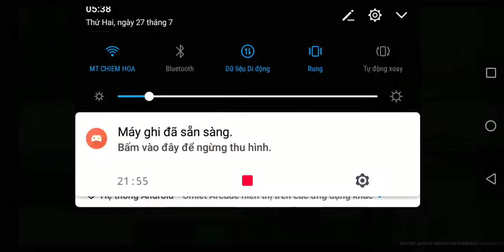Aow3 trận 22 mà.. Đồng đội chicken nhưng tỏ ra nguy hiểm.